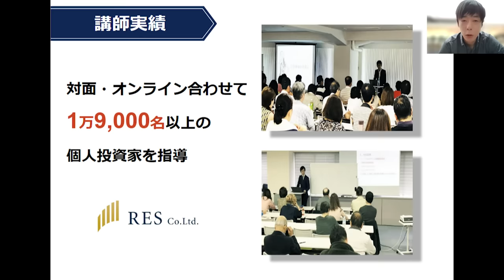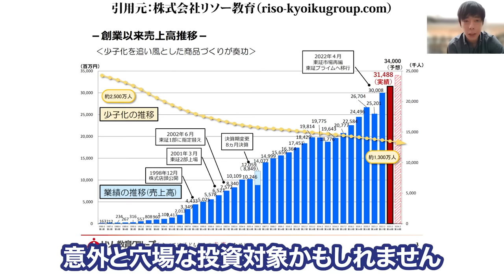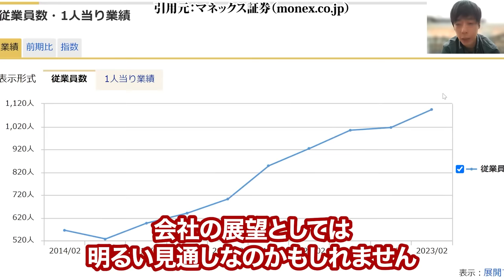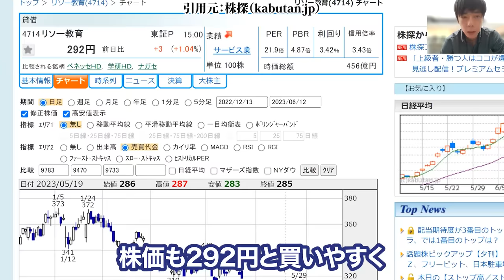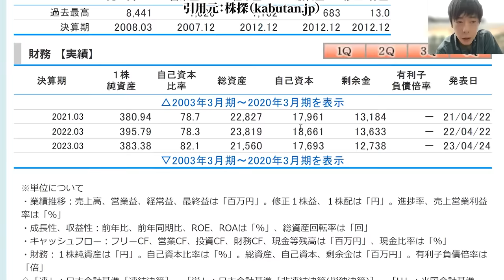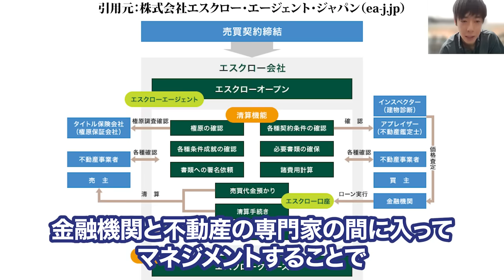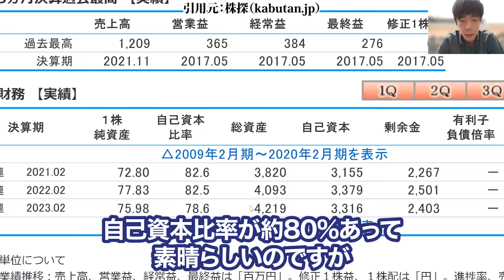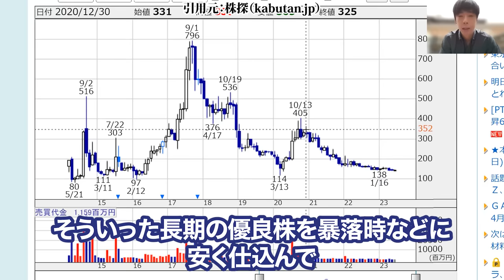【株価大化けも】5万円以下で買える高配当株３銘柄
“中長期投資の完全攻略法”を無料プレゼント！
◆LINEの友達追加はこちらから◆

Amazon投資本ランキング1位獲得！
著書「株式投資2年生」の教科書

3分でわかる相場情報を毎日配信。

■使用曲
Watch:

 • Tobu - Candyland ...